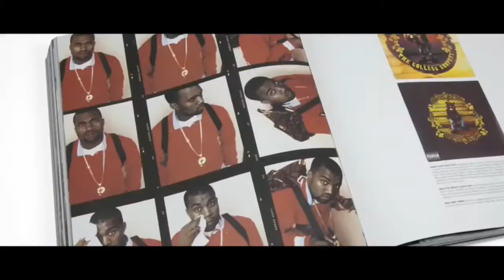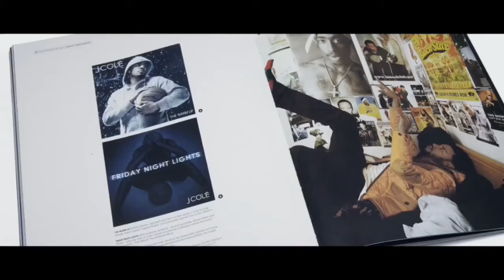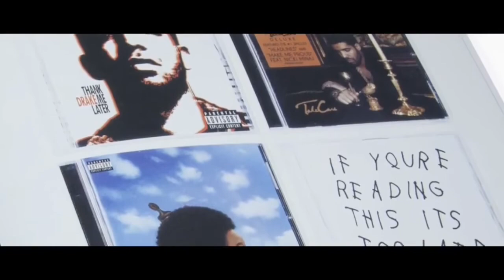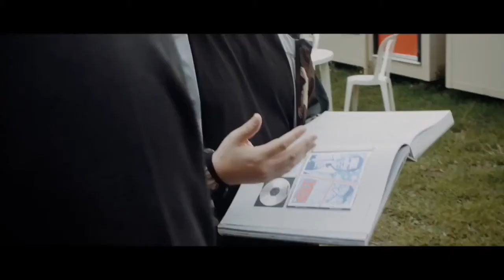Hip Hop raised me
L'ouvrage ultime en la matière !

Auteur : DJ Semtex
Préface : Chuck D
Editeur : Éditions Chronique

Le livre événement sur l'avènement, le dynamisme et l'essence même du hip-hop. De nombreuses interviews d'artistes tels qu'Eminem, le Wu-Tang Clan, Jay-Z, Public Enemy, Kanye West, Nas, 50 Cent, Nicky Minaj, Pharrell, Odd Future, Drake et d'autres encore.
Plus de 800 illustrations dont 600 en couleurs.

En librairie depuis le 4 novembre 2016.
49 € - 448 pages